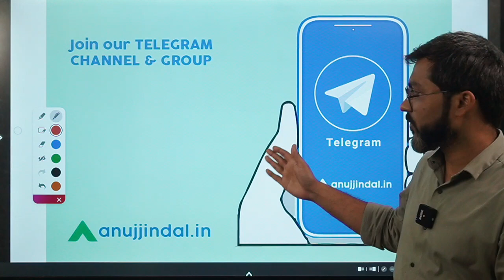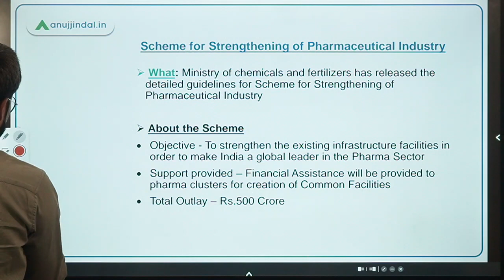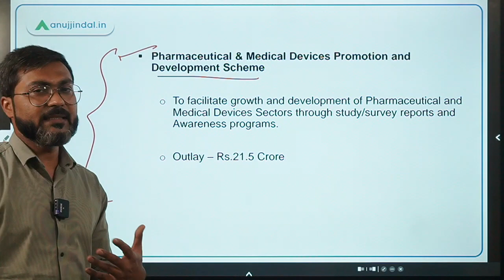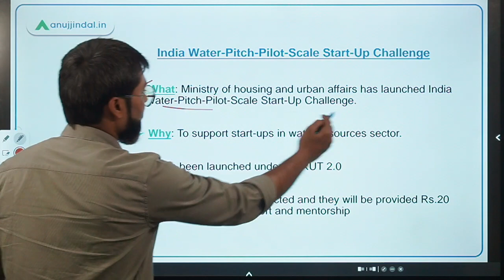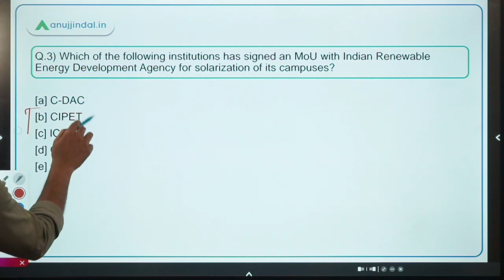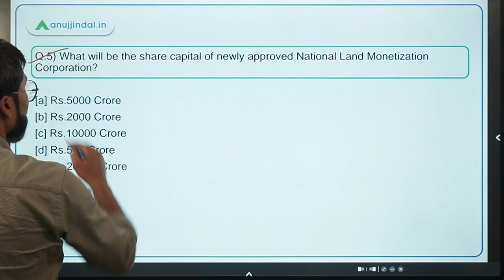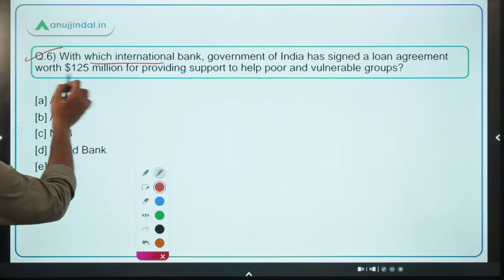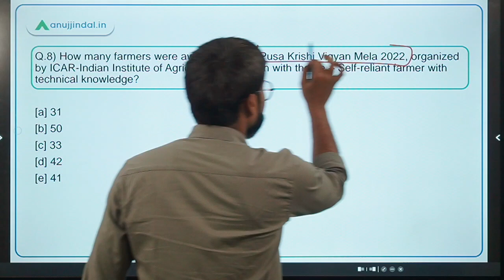PIB Current Affairs 24*7 Current Affairs | RBI Grade B | March, Day 05 - Manish Sir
In this session we will discuss Scheme for Strengthening of Pharmaceutical Industry, India Water-Pitch-Pilot-Scale Start-Up Challenge, MoU – IREDA and CIPET, MoUs Approval by Cabinet, National Land Monetization Corporation, India-World Bank Loan, Pusa Krishi Vigyan Mela 2022 and other important PIB news.